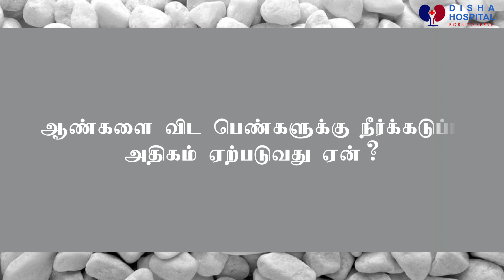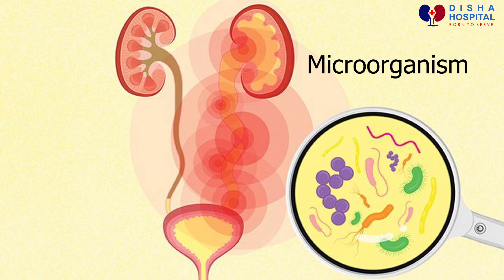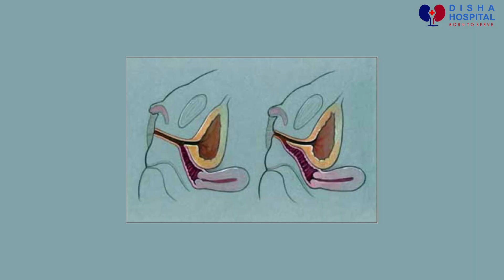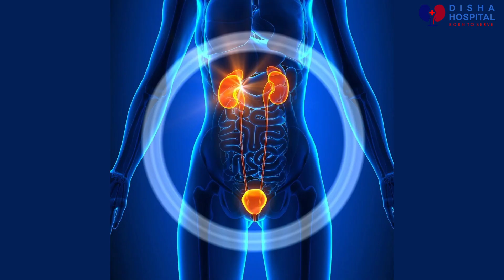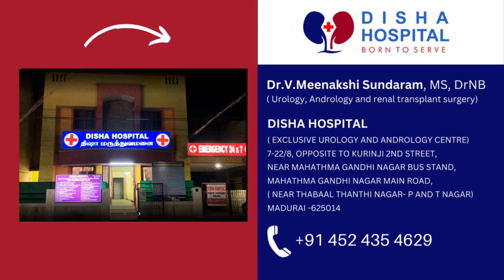ஆண்களை விட பெண்களுக்கு நீர்க்கடுப்பு அதிகம் ஏற்படுவது ஏன்? | Explained | Dr.Meenakshi Sundaram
Dr.V.Meenakshi Sundaram, MS, DrNB ( Urology, Andrology and renal transplant surgery)

Disha hospital
( Exclusive Urology and andrology centre)
7-22/8,
Opposite to kurinji 2nd Street, near Mahathma Gandhi nagar bus stand,
Mahathma Gandhi nagar main road,
( Near thabaal thanthi Nagar- P and T nagar)
Madurai -625014